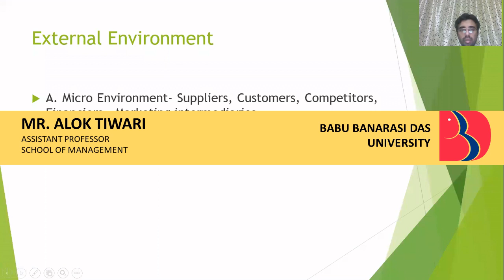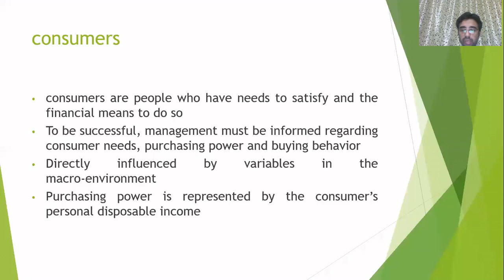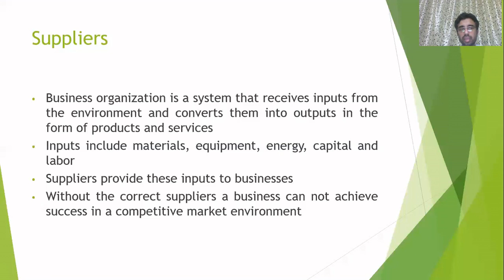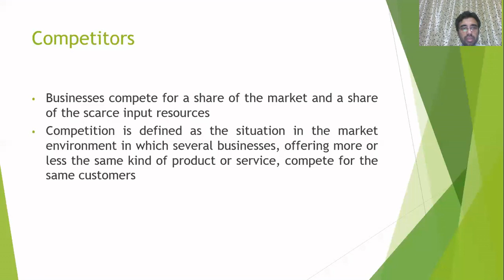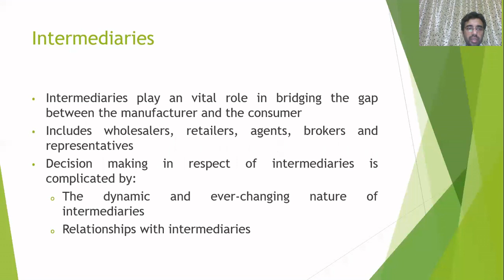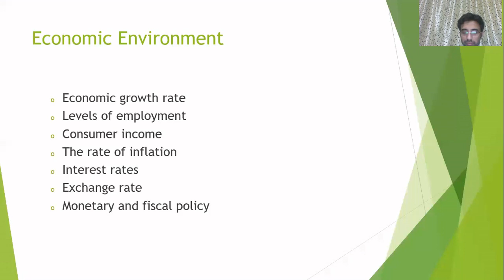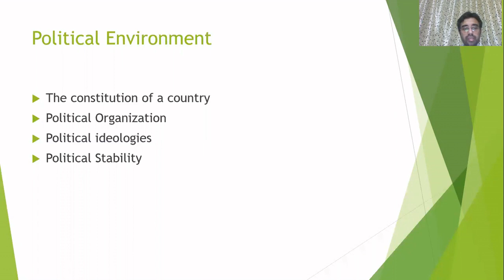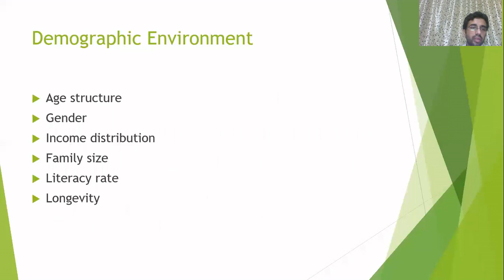BCOM2106 | BUSINESS ENVIRONMENT | UNIT 1 | LECTURE 2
MICRO AND MACRO ENVIRONMENT